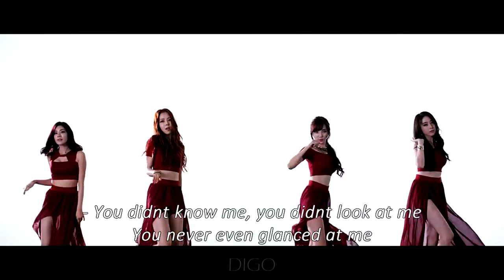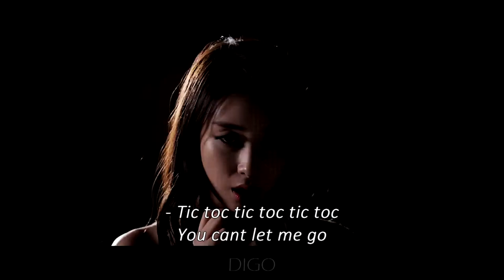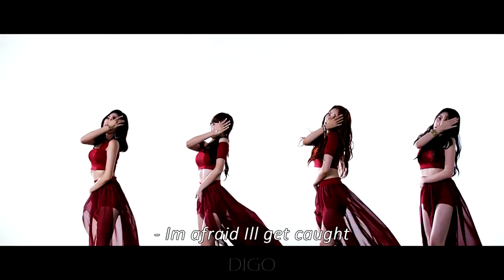STELLAR - MASK M/V [MOVIE VER. ENGLISH LYRICS]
Hello guys! This is my first video and I hope you like it. STELLAR is my favorite group and you will see a lot of them here.If you like to help me spread the word and enjoy it, spread the word of STELLAR!

ALL CREDITS TO PASCAL ENTERTAINMENT!